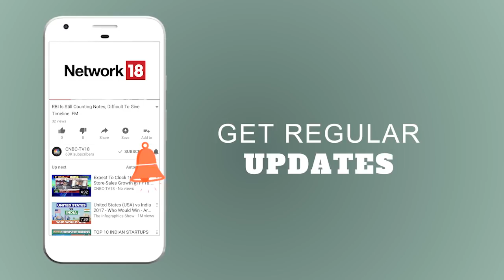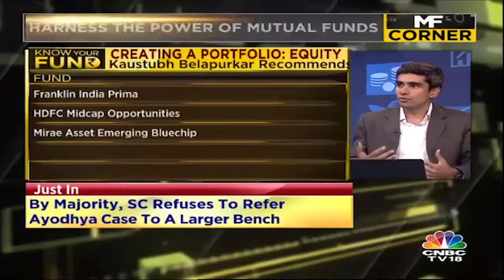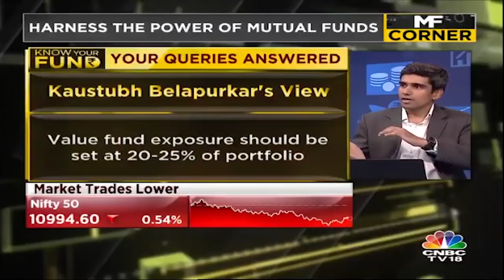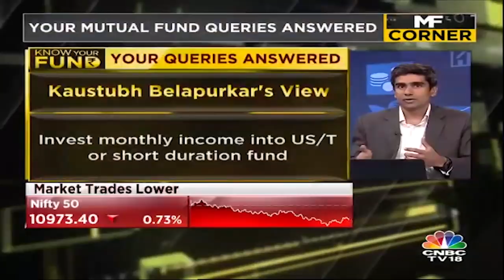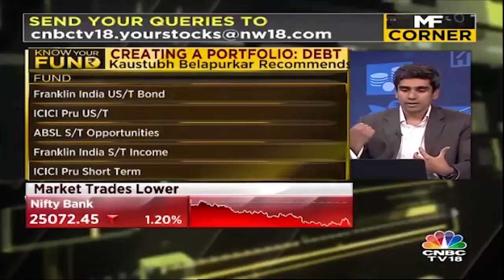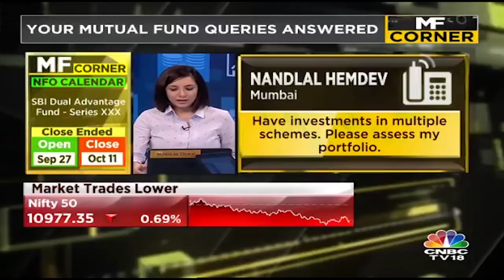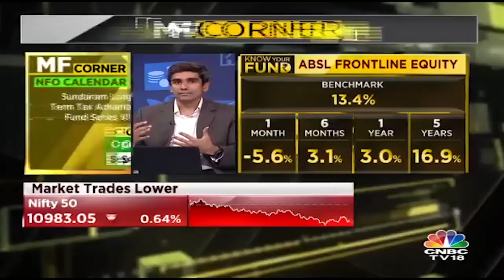MF Corner | Kaustubh Belapurkar Shares Views On Mutual Fund Investment Queries | CNBC TV18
Market expert Kaustubh Belapurkar of Morning Star shares his advice on stocks & mutual funds.